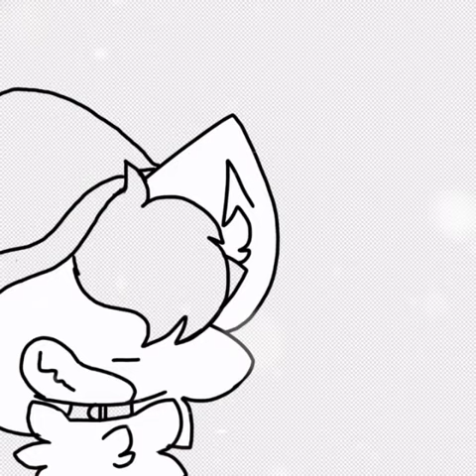espeed pait ESPECIAL DE NATAL ( ocs)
FELIZ NATAL HO HO HO KKKKKK
PERSSONAGENS : Egipt , KATTY ( curse cake ) e Blaze